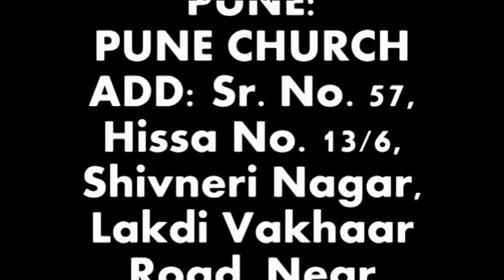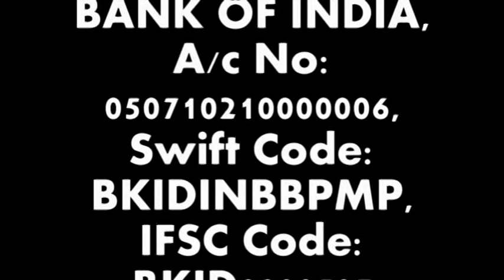The Gospel is A Blessing for all Mankind By Ps Paul Silway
THE GOSPEL IS A BLESSING

Do you know that the gospel is a blessing in abundance.

“But I know that when I come to you, I shall come in the fullness of the blessing of the gospel of Christ.”(Romans 15:29,)

God wants you to live in the fullness of His blessing. His blessing is His supernatural empowerment. It is His favor.  Where is the blessing?

The fullness of the blessing is in the gospel of Christ.”

Romans 1:16 says, "For I am not ashamed of the GOSPEL OF CHRIST: for it is the power of God unto salvation to EVERY ONE THAT BELIEVES.

HOW DOES GOD RELEASE HIS BLESSING?
Through the grace gospel which is the power of God unto salvation to EVERY ONE that believes. The grace gospel is the power of God to give you salvation healing and blessing.

WHAT DO WE MEAN BY THE WORD GOSPEL?
Gospel means good news.

WHOSE GOOD NEWS OR WHAT IS THAT GOOD NEWS?
It's the good news of Jesus Christ who brought grace which means unmerited, favor of God. But today many things that are not good news have been promoted as the gospel.

WHAT IS THE GOOD NEWS?
The good news is that though sin has separated people from God and caused them to be worthy of eternal damnation though sin has separated people from God and caused them to be worthy of eternal damnation, the good news is that Jesus came and bore all our sins for us. We don’t have to atone for our own sin. We don’t have to become holy enough to earn salvation. It is a gift.

Rom 6:23 – The wages of sin is death but the GIFT of God is eternal life through Jesus Christ our Lord

Most preach or major on the first part of that verse. For the wages of sin is death and call it the gospel. There is a place for that but that is not the gospel. If we only preach that without telling the other half people will learn that God is an angry God and a God of wrath and judgment. But we need to tell them that God loves us so much that He became sin for us and took our punishment and now anyone can be saved by faith in what Jesus did for us – not by faith in what we do for Him.

The good news is that God does not want to send anyone to hell. You don’t have to go through a tremendous amount of religious instructions or observance. It’s a gift. All you must do is believe and receive. Believe what Jesus has done through his death, burial and resurrection and receive the cleansing from all your sin and the freedom and liberty it brings. That’s the gospel.

The gospel is directly related to the grace of God. That is the only way this forgiveness of our sins can be obtained. It wasn’t through our holiness or good works. God just doesn’t take the good people and save them. He justifies (extends salvation toward) the ungodly

Rom 4:5 But to him that works not, but believes on him that justifies the ungodly, his faith is counted for righteousness. (But you cannot make God accept you because of something you do. God accepts sinners only because they have faith in him. )